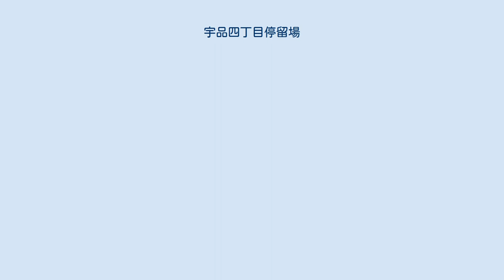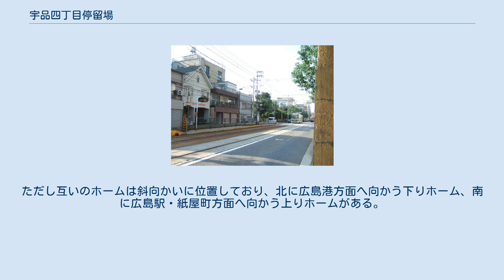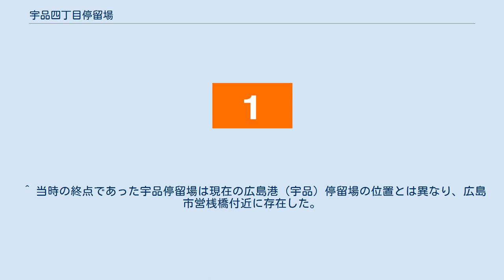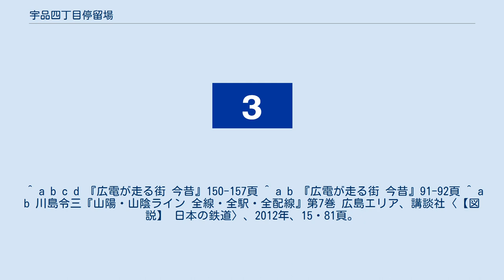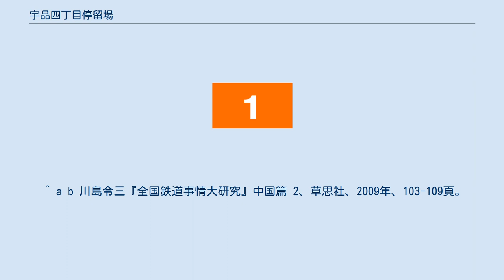宇品四丁目停留場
広島駅・紙屋町方面ホーム 宇品四丁目停留場（うじなよんちょうめていりゅうじょう、宇品四丁目電停）は、広島市南区宇品神田四丁目および五丁目にある広島電鉄宇品線の路面電車停留場である。
 当停留場は1935年（昭和10年）、宇品線の御幸橋東詰から宇品までの区間が新線に移設された際に開設。
当時は七丁目停留場（ななちょうめていりゅうじょう）と称していた。
1945年（昭和20年）8月6日の原爆投下により宇品線をはじめ市内電車は全線不通となるが、当停留場を含む宇品線の電鉄前から向宇品までの区間は同月18日に運行を再開している。
 戦後、1960年（昭和35年）には宇品七丁目停留場（うじなななちょうめていりゅうじょう）へと改称される。
しかし1968年（昭和43年）8月には宇品町で町名変更が実施され、同年9月には宇品四丁目停留場へと停留場名が改められている。
なお、当停留場が宇品四丁目と称するまでは隣の宇品五丁目停留場が同名を称していた。
 宇品線はほぼすべての区間で軌道が道路上に敷かれた併用軌道であり、当停留場も道路上にホームが置かれている。
ホームは低床式で2面あり、南北方向に伸びる2本の線路を挟み込むように配置されている。
ただし互いのホームは斜向かいに位置しており、北に広島港方面へ向かう下りホーム、南に広島駅・紙屋町方面へ向かう上りホームがある。
 いずれのホームとも3両・5両連接車に対応したホーム長をもっているが、上屋は単車の乗車口あたりにしかない。
軌道が敷かれている宇品通りは幅員が狭小であるため、かつては安全地帯が設けられていない平面停留場であったが、同じく平面停留場であった宇品三丁目停留場で交通事故が起きたことにより整備が進められ、1994年（平成6年）8月末に安全地帯の設置が完了している。
 当停留場には広島電鉄で運行されている系統のうち、1号線、3号線、5号線、それに0号線が乗り入れている。
 付近は古くからの住宅街である。
ところどころではマンション建設など小規模な再開発が進む。
 ^ 当時の終点であった宇品停留場は現在の広島港（宇品）停留場の位置とは異なり、広島市営桟橋付近に存在した。
海岸通停留場も参照。
 ^ a b c d 今尾恵介（監修）『日本鉄道旅行地図帳』11 中国四国、新潮社、2009年、38頁。
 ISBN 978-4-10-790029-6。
 ^ a b c d 『広電が走る街 今昔』150-157頁 ^ a b 『広電が走る街 今昔』91-92頁 ^ a b 川島令三『山陽・山陰ライン 全線・全駅・全配線』第7巻 広島エリア、講談社〈【図説】 日本の鉄道〉、2012年、15・81頁。
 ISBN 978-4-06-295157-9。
 ^ a b 川島令三『全国鉄道事情大研究』中国篇 2、草思社、2009年、103-109頁。
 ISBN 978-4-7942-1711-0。